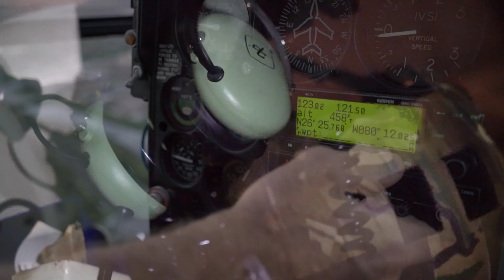Behind the Scenes: Galeon Photo Shoot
MarineMax had the opportunity to team up with Galeon Yachts on their 2018 photo shoot! See the behind the scenes action from the helicopter as they captured incredible shots of the entire Galeon fleet heading to the 2018 Miami Yacht Show!